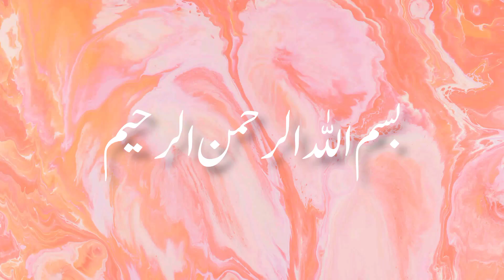eid daman design |daman design 2024|daman /ghera design for kurti/dressdesign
latest daman design |daman design 2024|daman /ghera design for kurti/dressdesign24